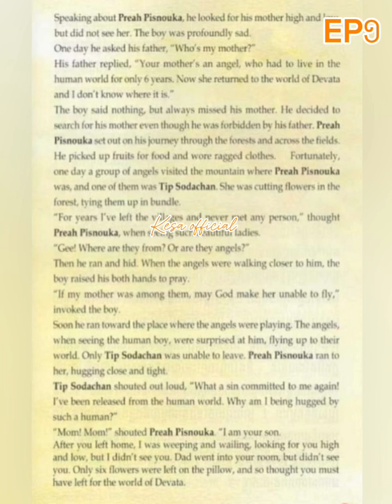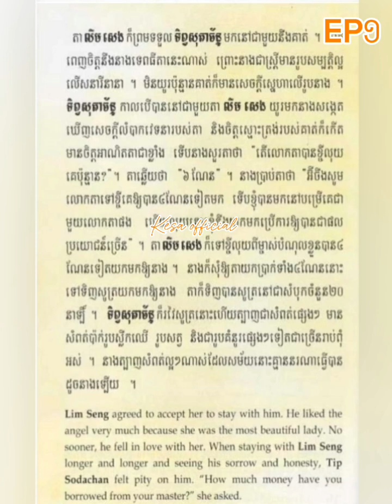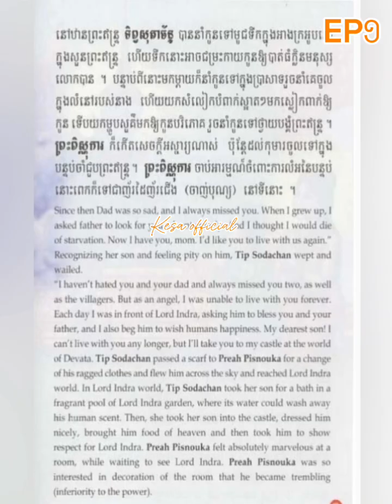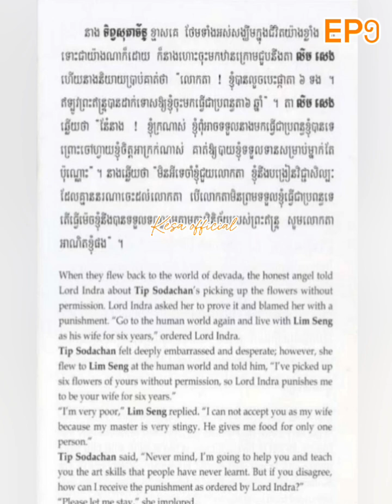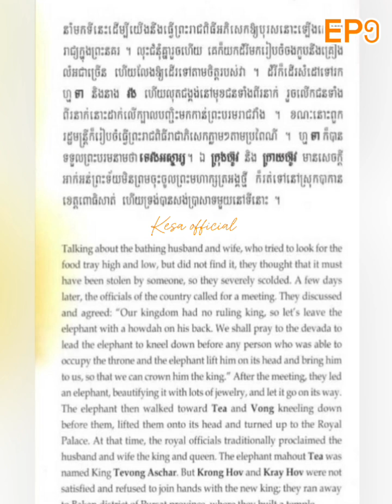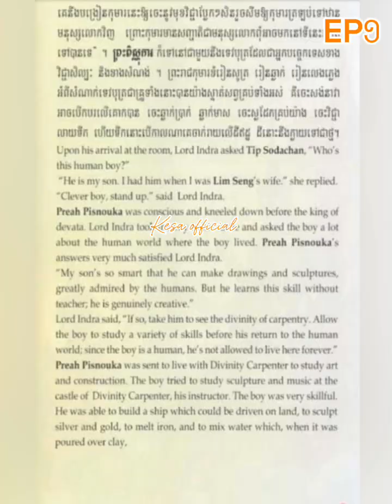រឿងនិទាន ប្រាសាទអង្គរវត្ត (ភាគ១)